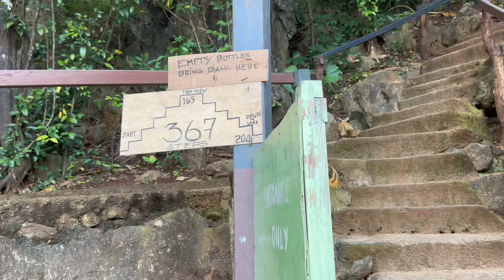Coron Island,Philippines- Island Hopping#kayanganlake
A fabulous place to visit and thankfully still unspoiled, its better to set off early around 7am to beat the crowds

The tour guide we used was

Jemmer who was excellent throughout the trip and took care of our every need, id recommend calling him on this number

For any required Tricycle rides call this number he was always on time and never let us down